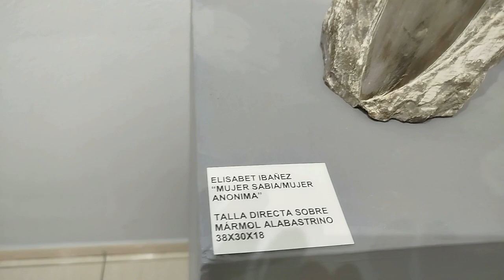Salón de Primavera. Asociación de Artistas Alicantinos.2024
Reportaje fotográfico realizador por Videos Palmeral. 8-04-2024. Mas información
47 obras expuestas cuyos autores son:

Ana Mas

Manu García Collado

Puri Cánovas

Rafael Estela

Palmeral

Pierre Azzopardi

Amparo González

Mares Rabadan

Benigno Horna

Carmen Jaén

Ábgel Casado

Vicente Martínez

Remedios Palomares

Luis Fernández Pérez Martín

Cristina Beltrán García

Jes´sus Vicedo Gómez

María Jesús Rodríguez Martín

Josefa Moya Irles

Juan Germán Coves

José Palao

Juan Antonio Poblador

Ángel Gómez Blanco

Marí carmen Sánchez Melero

Rosario Romero Villalba

Reys Soriano Rodríguez

Berta de Vicente

Jana Arcas

Carlos Quesada Mora

Julio Cesar Cumbe Trujillo

Loles Guardioala

Rosaura Pérez

Lofranc

Luis Miguel Munilla

Inma Meseger Soria

Tere Ruiz

Carmen Cecilia Guillén Lamus

Juan Ramón Estévez Soriano

Elena Parja Pastor

José María de la Cueva

Anronio Velia

Luján

Suny Fernández

Piedad Masnchón

Elisabet Ibáñez

Sandra Primeo Colbourne

Migue Ángel de León